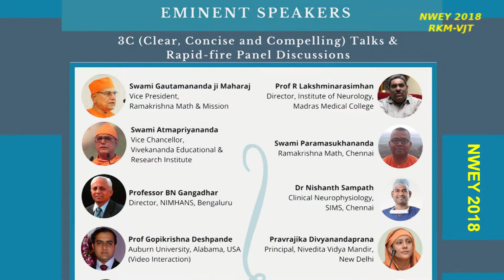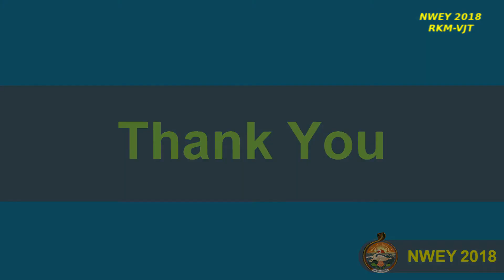NWEY18 - CA SathyaKumar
CA Sathya Kumar
Vivekananda Institute of Leadership  &  Governance

National Workshop  on Empowerment of Youth 2018
Held at MMA Chennai on 15 Sept 2018
Jointly organised by Ramakrishna Math, Chennai